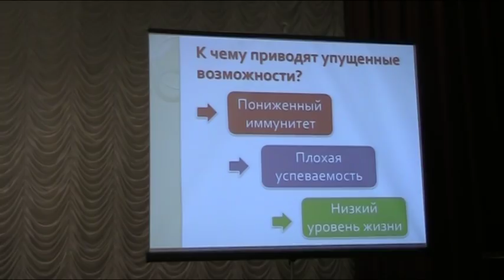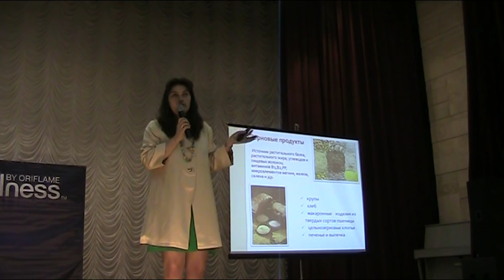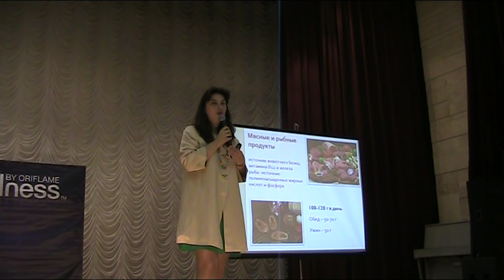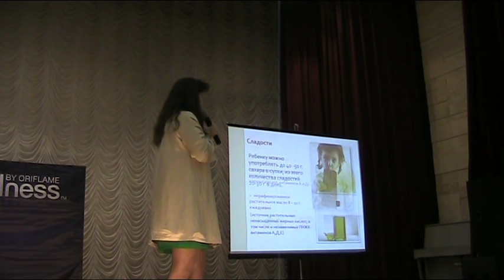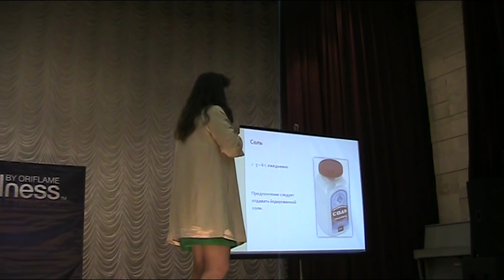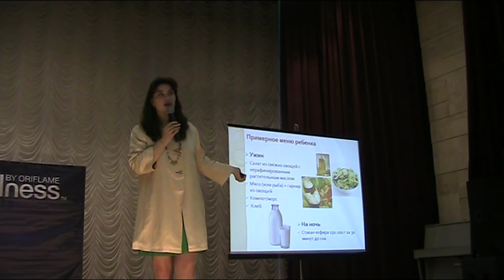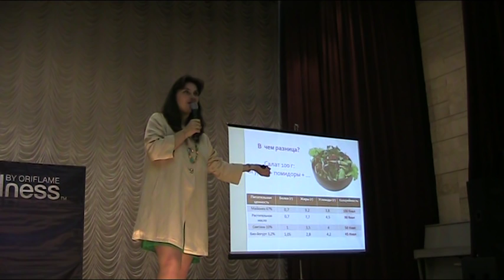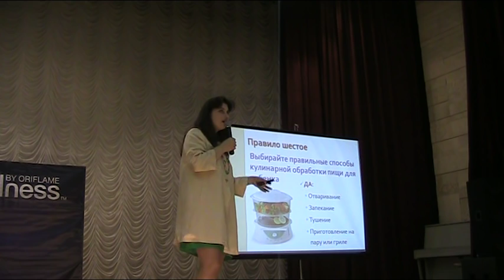Наталья Таран: Все о детском питании (неонатолог и детский диетолог, кандидат медицинских наук) 1ч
Таран Наталья Николаевна (Неонатолог, диетолог, педиатр, Кандидат медицинских наук)
Педиатр, неонатолог и детский диетолог, кандидат медицинских наук. Научная работа врача посвящена изучению развития детей с нарушениями усвоения пищеварительным трактом жиров и углеводов. Оказывает помощь детям при нарушениях питания и другой соматической детской патологии. Проводит консультации с родителями по поводу грудного вскармливания и питания детей более старшего возраста. Занимается популяризацией правильного питания в детском возрасте в средствах массовой информации и сети Интернет.
Образование и стаж работы

    Клиническая аспирантура (2008 г.)
    Клиническая ординатура, факультет усовершенствования врачей, кафедра неонатологии, специальность – неонатология, РГМУ им. Н.И. Пирогова (2002 г.)
    Российский государственный медицинский университет им. Н.И. Пирогова, специальность – педиатрия (2000 г.)

    Медицинский опыт – 10 лет.

Диссертации

    Кандидатская диссертация Особенности физического и психомоторного развития детей с транзиторными нарушениями расщепления и всасывания углеводов и липидов (2009 г.)

Дополнительно
Детская диетология, детская диетология грудное вскармливание.